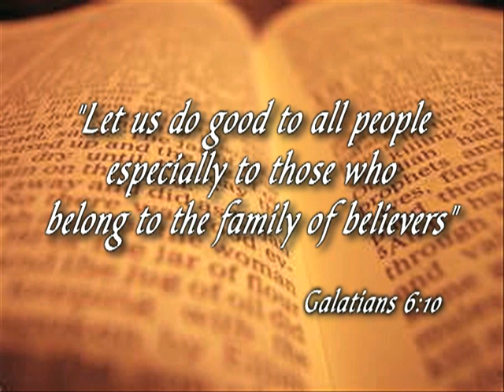HORSE TALES Episode 19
On this week's show we are in Kingstree,S.C. at a Lancing Tournament. This was such a fun event. The Pee Dee Cowboy was able to give it a try, and actually got a ring. We spoke with the winners of the novice and senior division, which happened to be a father and daughter. Lancing is a great sport and they are trying to bring it back.